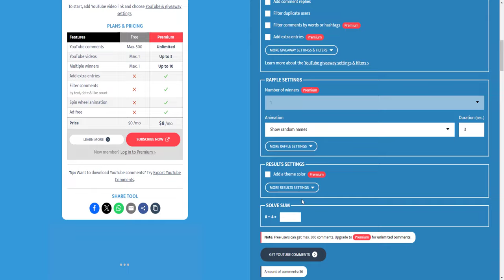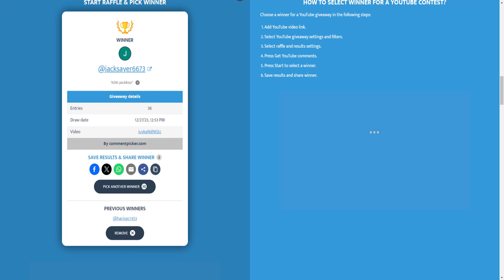THE LONGEST GRIND IS FINALLY OVER?! - Ironman Ep #65 Lunite RSPS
Type ::Refer And Use Code "Artz" For Free Mystery Boxes, bones + MORE!

2. Like this video
3. Comment your Forums IGN
4. Make sure to have an account in-game!